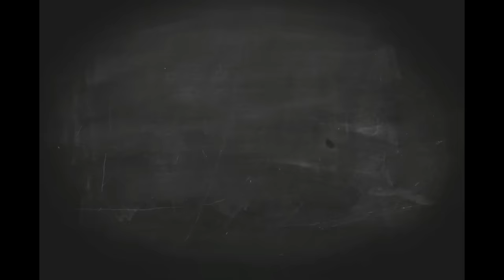Mountaineer Brand talks to Patrick about being bearded, beard oil, beard balm, and more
Mountaineer Brand presents "Chewing the Fat: Real Conversations with Real Customers." Patrick joins us in a discussion about his beard, struggles over cutting it--or not, grooming, and more.